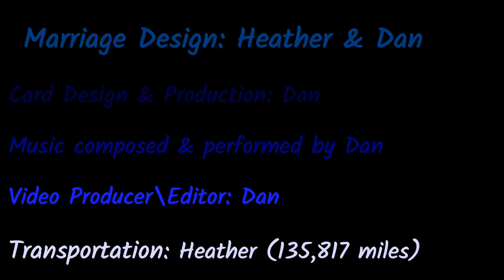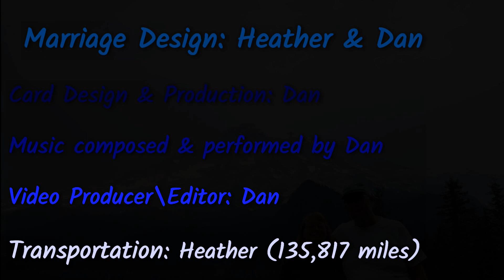Heather and Dan Celebrating 30 Years of Devotion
We celebrated 30 Very Happy Years married on March 20, 2020. Lacking enough surgical masks to throw an anniversary party, I made this film instead. Shelter in place, snuggle up with a sweetie, and enjoy this multimedia extravaganza celebration of 30 Years of Devotion.

This film is dedicated to all of the countless people who ever told me that prison marriages are a bad idea, that they never last. Thank God I didn't believe them.